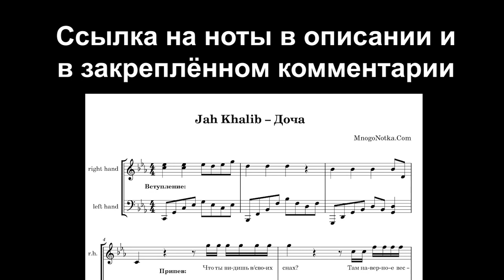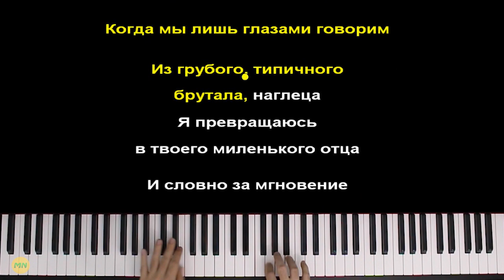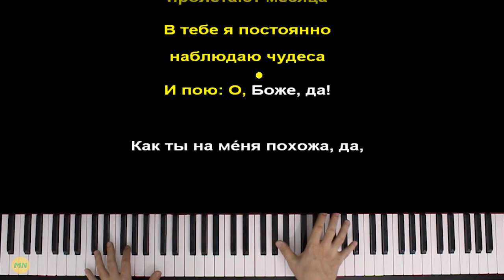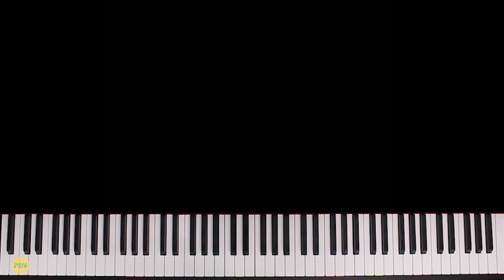Jah Khalib – Доча | Piano_Tutorial | Разбор | КАРАОКЕ | НОТЫ + MIDI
ТЕКСТ ПЕСНИ
Что ты видишь в своих снах?
Там наверное весна,
И плывут облака?
В твоих миленьких глазах
И, надеюсь, в твоих снах,
Где-то рядом есть я,
И я одна из причин, по которой ты улыбаешься.

Как это прекрасно быть отцом!
Стою на земле, но невесом,
Я думаю: готов отдать тебе всё целиком,
когда я смотрю на твое лицо
Я пою: о, Боже!
Как ты на меня похожа,
Я счастлив, когда ты тоже,
Ведь это чувство до дрожи

Там наверное весна,
И плывут облака?

Как это прекрасно - быть отцом, особенно твоим
Я видел всю планету, но в тебе есть целый мир.
Ты еще не умеешь, но мы часто говорим
С тобою нахожу себя другим
И я спускаюсь со сцены, и смываю грим
Перед тобой без масок я верю, что любим
Перед тобой я тот, кто я есть, золото теряет вес
Когда мы лишь глазами говорим
Из грубого, типичного брутала, наглеца,
Я превращаюсь в твоего миленького отца
И словно за мгновение пролетают месяца,
В тебе я постоянно наблюдаю чудеса
И пою: О, Боже, да!
Как ты на меня похожа, да,
Я счастлив, когда ты тоже да,
И это чувство до дрожи…

Там наверное весна,
И плывут облака?